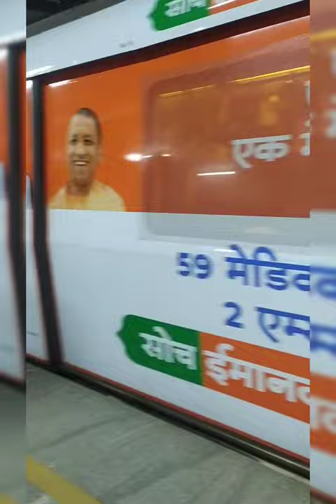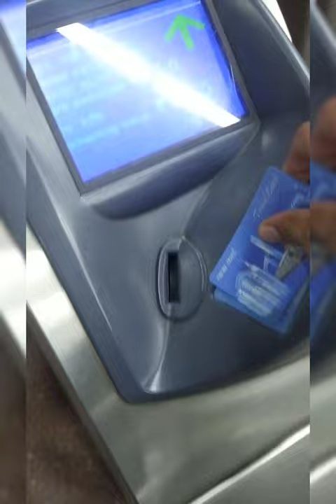ऐसा दिखता है एम्स/AIIMS Delhi.inside view of AIIMS#aiimsdelhi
AIIMS Delhi main appointment kese Ie.
How to take appointment in AIIMS Delhi
Inside view of AIIMS Delhi
inside se aesa dikhta hai AIIMS Delhi

I hope aapko video achha laga